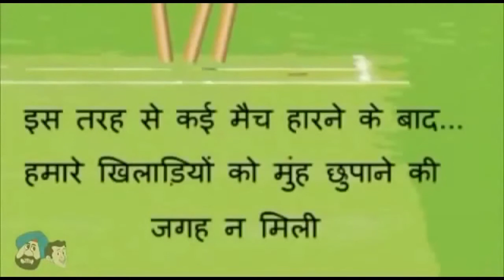Very Funny Santa banta Jokes videos must watch